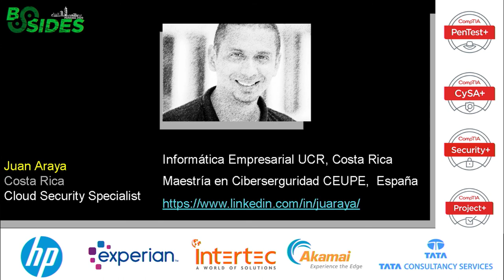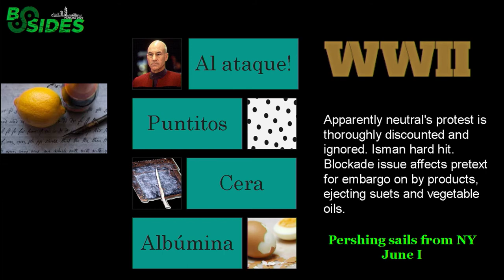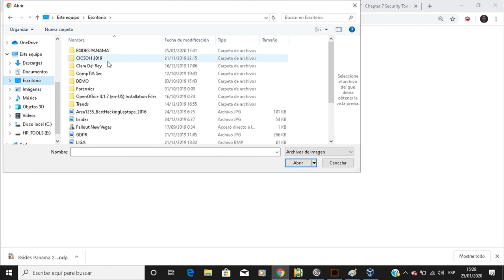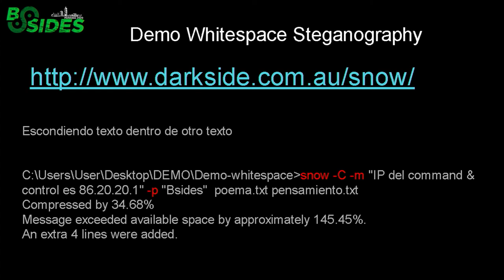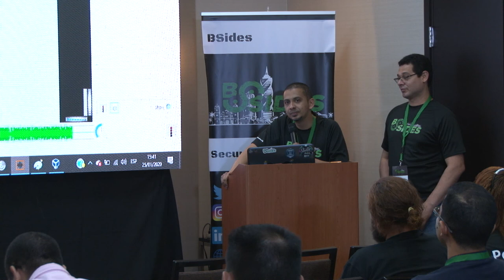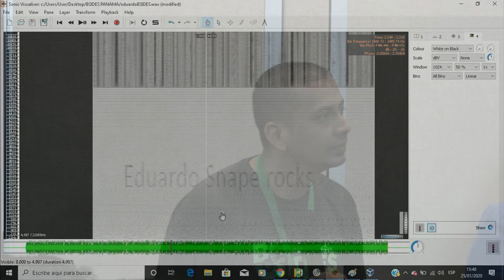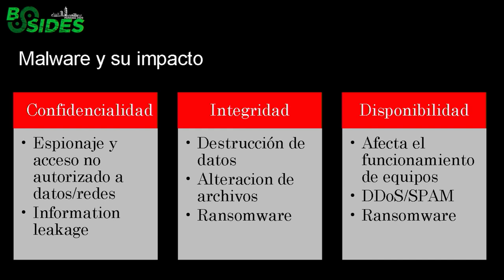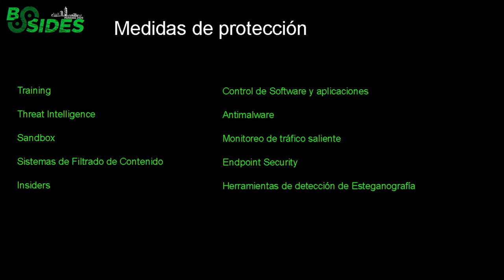Esteganografía y Malware desde cero por Juan Araya.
En esta Charla Juan Araya nos habla sobre la utilización de  herramientas de Esteganografía para esconder código malicioso en imágenes, audio y videos.

0:00 Presentación de expositor
1:00 Inicio de Charla
2:10 Mención de parte del contenido a exponer
2:36 Explicación de frase por Margaret of Valois(Francia 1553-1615) Realeza Francesa
3:24 Impacto de la Esteganografía & Malware
4:23 Pasado, Presente y Futuro de la Esteganografía
8:23 Definición de Esteganografía
11:09 Least Significant Bit (LSB)
13:58 Herramientas de Esteganografía
27:15 Participantes realizan preguntas a expositor